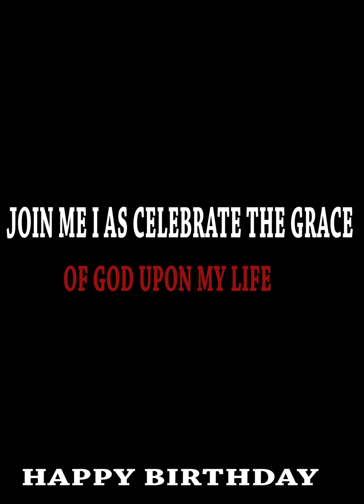Prophet Great Uselegh Birthday Lording